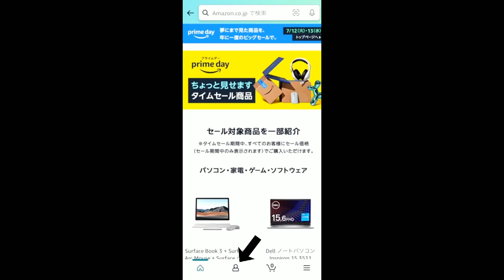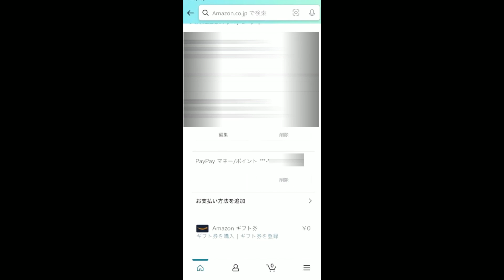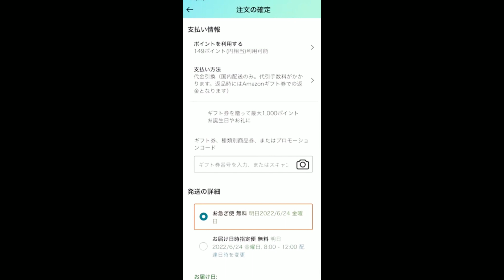AmazonとPayPayを連携する手順と実際の支払い方法の手順を紹介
この動画では、AmazonとPayPayを連携する手順と実際の支払い方法の手順を解説しています。